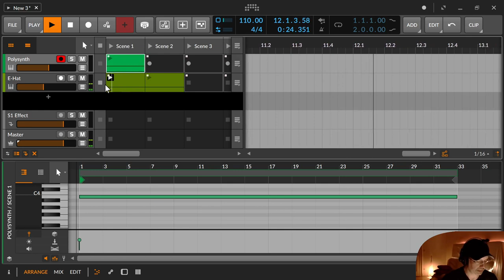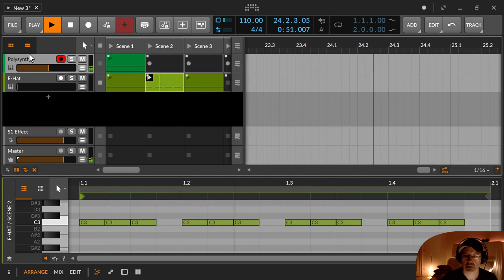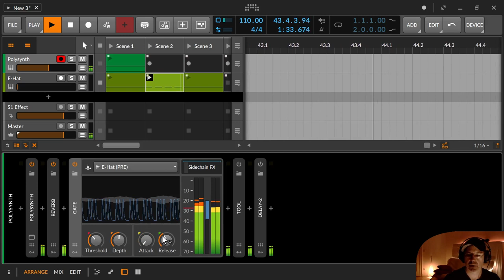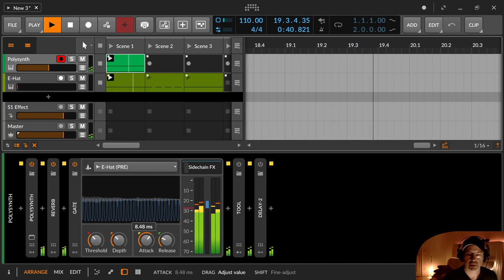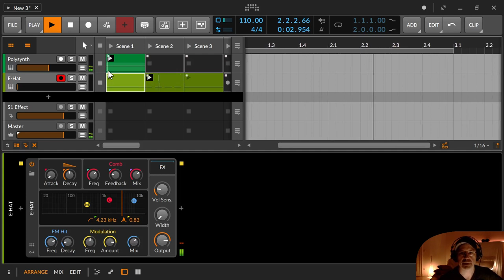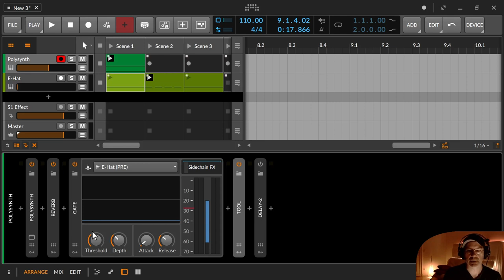Bitwig - Gate (Deutsch)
In dieser Folge zeige ich dir das Gate mit Hilfe eines anderen Midi Tracks deinen Sound rhytmisch beeinflussen kannst.

00:00​ Einleitung

00:16 Das Gate Device
00:37 Sidechain Input
00:55 Threshold - Ab welcher Grenze soll etwas mit dem Signal passieren
01:28 Depth - Reduktion des aktuellen Signals
02:18 Attack & Release
02:42 Side FX Chain - Effekte auf das Sidechain Signal
02:54 Display für die verschiedenen Einstellungen und Signale
03:30 Anwendung des Gates mit diversen Rhytmen
05:48 SideFX Chain Beispiel mit Delay
07:20 "billiges" Gate mit dem Tool & Classic LFO nachahmen.
09:20 Drücker, Cowbell, Abonauten